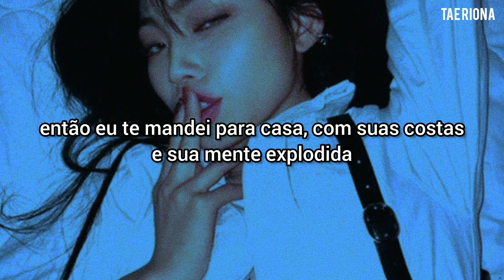ne-yo & zae france - layin low [TRADUÇÃO/LEGENDADO]